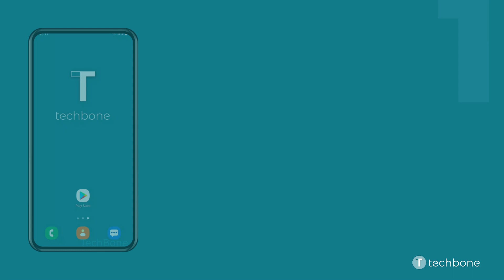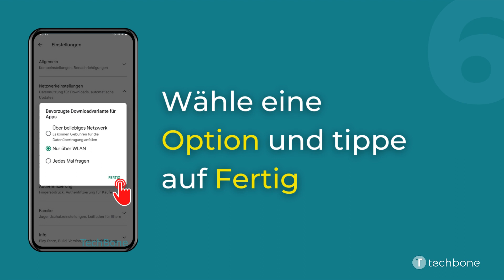Bevorzugte Downloadvariante für Apps- Samsung [Android 12 - One UI 4]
Du möchtest wissen, wie man auf dem Samsung-Smartphone die bevorzugte Downloadvariante für Apps festlegen kann? Diese Anleitung zeigt dir, wie es unter Android 12 / One UI 4 geht.

0:00 Intro
0:05 Öffne Play Store
0:15 Tippe auf Google-Konto
0:25 Tippe auf Einstellungen
0:35 Tippe auf Netzwerkeinstellungen
0:45 Tippe auf Bevorzugte Downloadvariante für Apps
0:55 Wähle Über beliebiges Netzwerk, Nur über WLAN oder Jedes Mal fragen und tippe auf Fertig